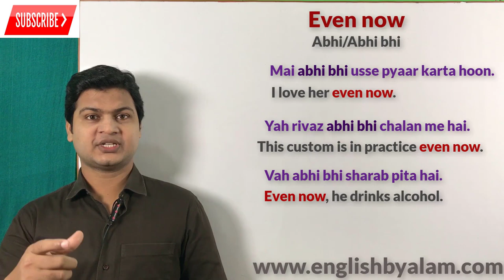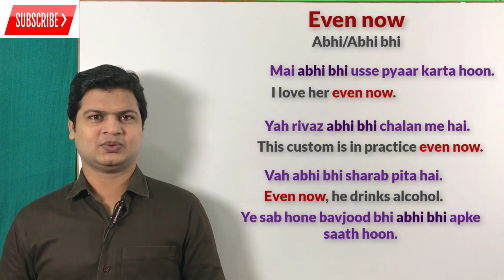Use of Even now with examples | अंग्रेजी बोलना सीखे वीडियो | Learn English speaking.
Website Linkl

Even now (अभी भी, अभी)

 Friends जब कहना हो कि अभी भी, अभी तो इसके लिए आप Even now का प्रयोग करके अपने sentences को बोलेंगे

मै अभी भी तुमसे प्यार करता हूं
I love you even now.

वह अभी भी शराब पीता है
He drinks wine even now .

मै अभी भी यह काम करता हूं
I do this work even now.

क्या आप अभी भी इंग्लिश पढ़ाते हैं
Do you teach English even now?

क्या आपको अभी भी ऐसा करना चाहिए
Should I do so even now?

क्या आप अभी भी इंग्लिश सीखता हूँ
Do you learn English even now?

वह अभी भी चोरी करता है
He steals even now.